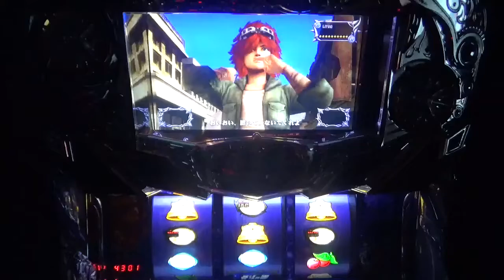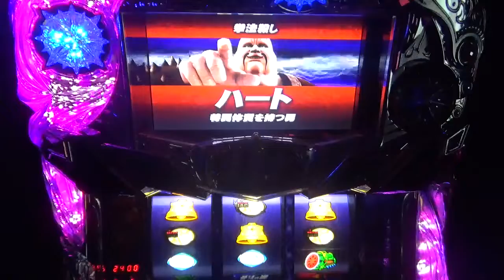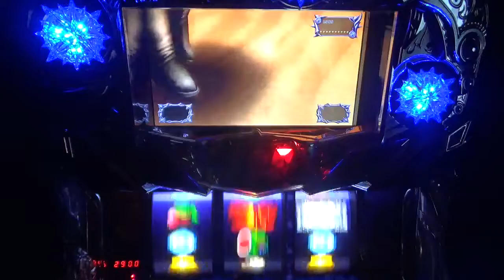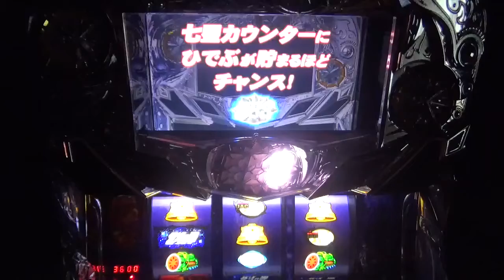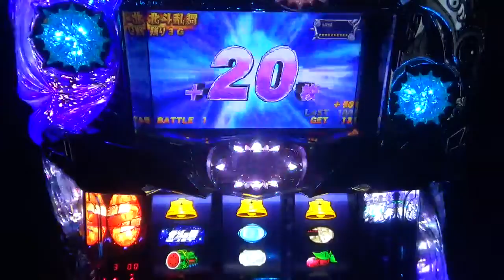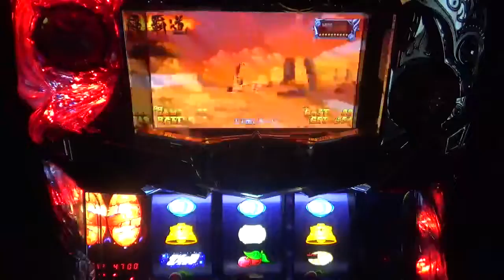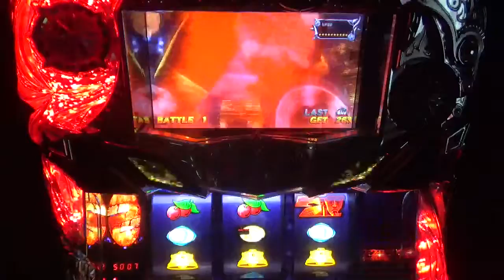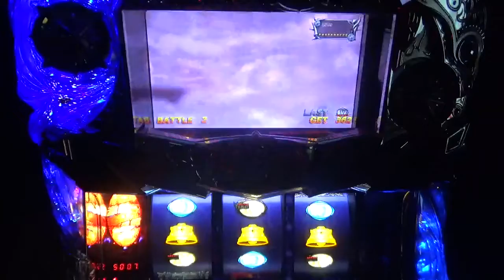【北強45】 北斗の拳強敵 ひでぶMAXで北斗降臨！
ひでぶMAXは、なかなかお目にかかれないプレミア物！